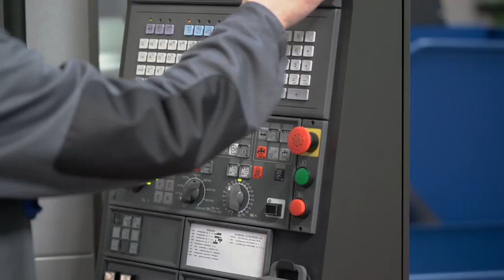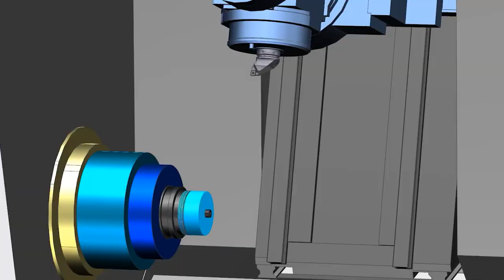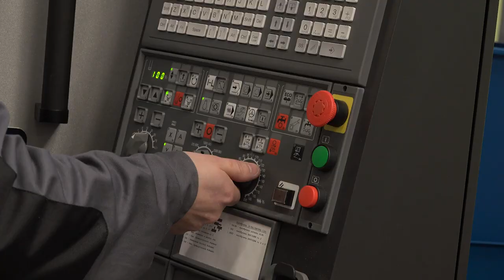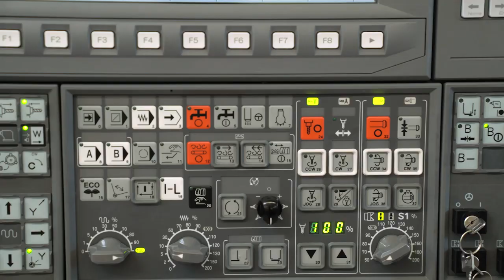SKYWAY УВЕЛИЧИВАЕТ ТЕМПЫ ПРОИЗВОДСТВА